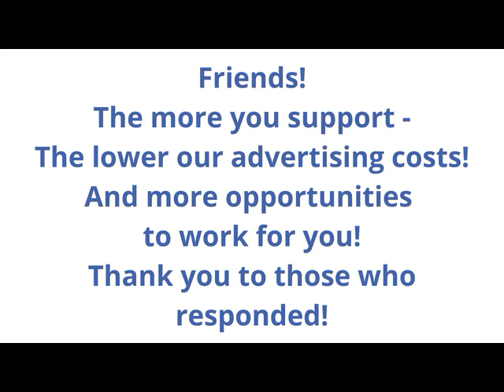Haydn J. • Works for lute and strings. Drottningholm Baroque Ensemble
Best sellers
_____________________________________________________________________________________ 00:11   1 Haydn J. • Cassation in B flat, Hob III:109:44
09:55   2 Haydn J. • Cassation in C, Hob III:616:30
26:25   3 Haydn J. • Quartetto in D, Hob III:822:28
48:53   4 Haydn J. • Sonata a 3 in F, Hob IV:F215:27
Additional materials for this vinyl.
Access Free! ❤️❤️❤️
The Baroque Harp by Elena Polonska;
Roger Cotte; Guy Durand
Access Free! ❤️❤️❤️
The Baroque And Classical Trumpet • Die Barocke Und Klassische Trompete
by Various Disk 1
Turnabout (TV 34295-99)
Sonatas And Fantasies For Flute
by Jean-Pierre Rampal
MUSICA BAROCCA (1 di 5)
🎼 JOHANN SEBASTIAN BACH
🎼 ANTONIO VIVALDI
🎼 TOMASO ALBINONI
🎼 MARC-ANTOINE CHARPENTIER
🎼 ARCANGELO CORELLI
🎼 G. FRESCOBALDI
🎼 A. SCARLATTI
🎼 G. P. TELEMANN
🎼 J. B. LULLY
🎼 G. B. PERGOLESI
🎼 H. PURCELL
Topics Haydn J., Musique instrumentale, Violon, Alto viola, Violoncelle, Luth
HaydnJ. luteandstrings. Classical Baroque